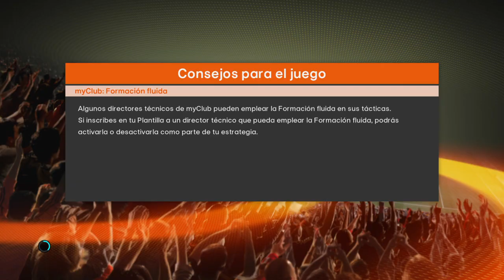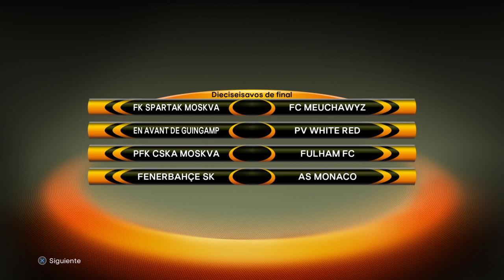Liga máster FULHAN